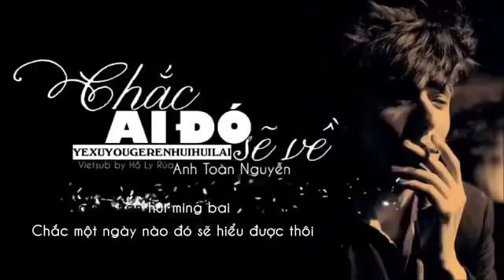「Chắc ai đó sẽ về」Cover phiên bản tiếng Trung